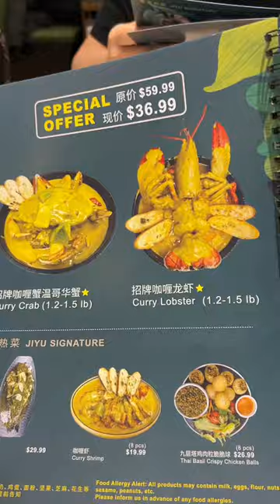Ever Try Thai Hotpot?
Jiyu Hotpot blends the classic hot pot experience with the fresh flavours of Thailand. Their SnappyPowered reservation and waitlist systems make it easy to book a table right from Google. The best part? Every meal ends with all-you-can-eat dessert or ice cream 😋